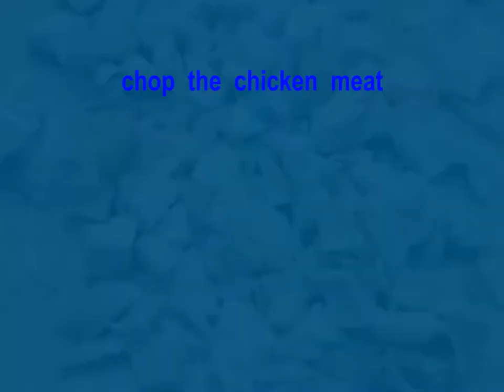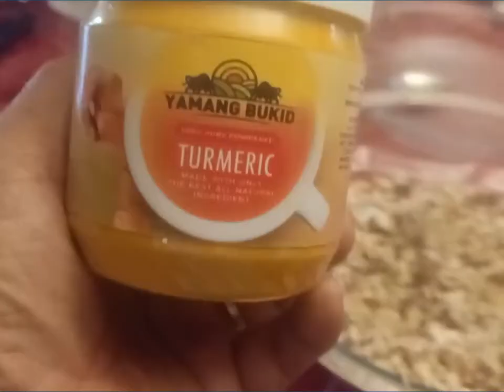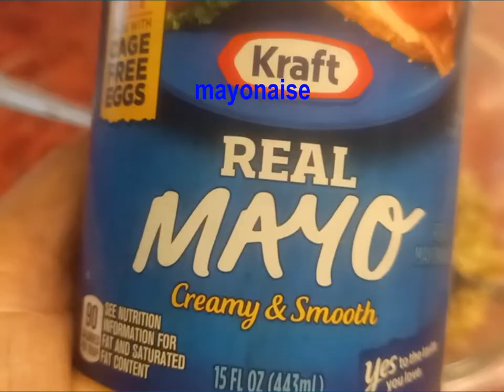Chicken SISIG Geopram Style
CHICKEN SISIG is a Filipino dish originated from the province of Pampanga.  I am not a good chef but here you can learn how to prepare a delicious sisig made of chicken meat.  A little bit spicy but you will like it. Play and watch, you will like it, you might prepare one also for your family during bonding and or some especial occasions.